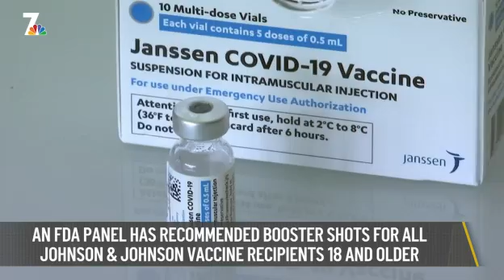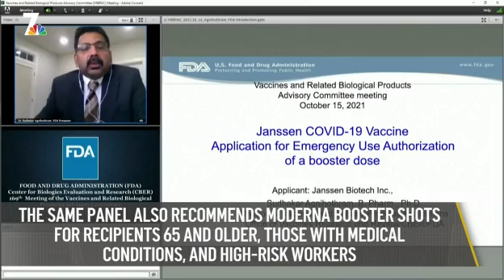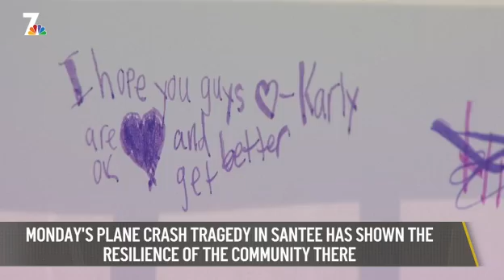Johnson & Johnson Booster Shots | Nightly Check-In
An FDA advisory panel has recommended booster shots for people who have gotten the single dose Johnson & Johnson vaccine. That decision now has to be approved by the FDA and CDC. What else we know about what’s ahead for that process. Plus, a look back at this week following the tragic plane crash in Santee. How the community has banded together through the hardship. NBC 7’s Mark Mullen has your Nightly Check-In for Friday, October 15, 2021.